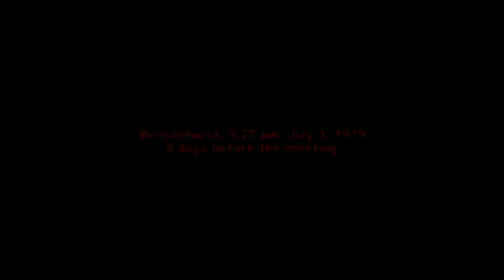The Warriors (PS2) (PS3): Let's Play TW Part 24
Welcome to my first blind playthrough of The Warriors.  As a fan of the movie I always wanted to play this game but I only picked it up recently. This is a PS2 game that I downloaded on my PS3 through the Playstation network. I hope you all enjoy watching these videos as much as I'm sure to enjoy playing this classic game for the first time. Parental Discretion is Advised.